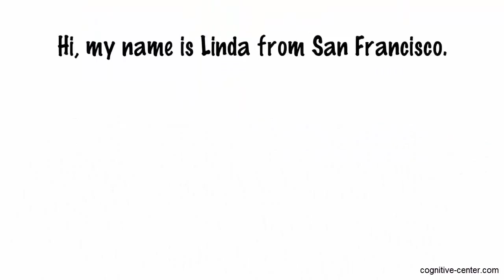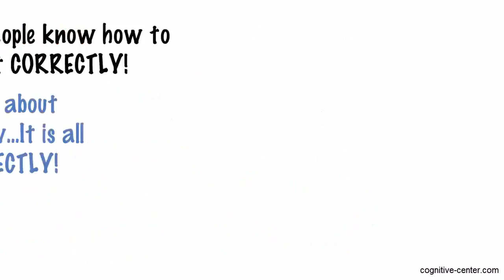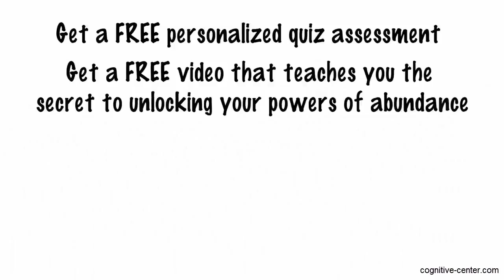Good Thoughts How Did this FREE Quiz Change my Life Affirmations For Health, Law Of Abundance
How Can Good Thoughts Transform Your Life? How you lead your life- being happy, sad or satisfied, that is determined by the nature of your thoughts. If you think positive, be optimistic, stay happy and generate good emotions and feelings, you are able to feel the free blood flow in the body and joyous heartbeats that bring a zing in your existence.

In simple words, rather than accepting what you are offered and submitting to the concepts like luck and fate, you are required to play a conscious role for creating your own world as per your own term and manifesting your living, your relationships and your wealth in your own terms. It all depends on the law of abundance. Here lies the importance of instant manifestation technique that can transform it with positive and good thoughts.

If you want to incorporate active energy into your being and manifest in the right track, here are some helpful tips and tricks about positive thoughts that you have to implement in the daily routine.

1. Know the magic of ‘like attracts like’

Every person has layers and layers of stories, fears, blocks, limited beliefs in the inner landscape of his or her mind and you cannot expect to change it overnight. However, knowing the theory of attraction can help you to a great extent as it can raise your energetic vibration and you are inspired to take faster and positive action.

Remember that the law of attraction is not a magic wind, but you should learn it gradually to insert positive and empowering thoughts in the mind. Read some of the best books on law of attraction such as ‘The Power Of Intention’ by Dr. Wayne Dyer, ‘Law Of Attraction: The Science Of Attracting More Of What You Want And Less Of What You Don’t’ by Michael J. Losier and ‘The Master Key System’ – Charles F. Haanel are only few to name. In such books, you will find a lot of information about affirmations for abundance and how to manifest money instantly.

2. Notice your focal point

Pay attention on your inspirational thoughts, especially what is happening right or wrong. While working on fulfilling your dreams, you may have to face many challenges and obstacles, but if you focus on what should be right steps for you, you may build confidence and that can raise instantly your energetic vibration. Thus, you know how to explore the great problem-solver hidden within yourself. In this regard, I do recommend the book "The Secret" as it gives perfect information about positive thinking and how good thoughts could change your life.

3. Preserve better health

Undoubtedly, for integrating manifesting techniques, you have to be careful about your health prosperity. A good and sound health is the ideal place for applying engaging law of attraction rules. Giving importance to health lifestyle, practicing diaphragmatic breathing, attaining peace of mind through daily meditation and moving your body for utmost flexibility can help you to gain positive affirmations for health and hence you may proceed for the transformation of living towards positivity. Also, it makes sense to study by heart some positive affirmations for health as they could help you to enjoy better health.

4. Stick to the decision of being happy

In this tip, you will put your hands on the power of positive thinking and good thought exercises. Instead of considering the glass of life as half-empty, you should see it as half full from now. It is important to concentrate on the bright side of existence when things are going wrong. In this way, you will be led towards laws of prosperity and law of abundance because it is entirely based the formula ‘like attracts like’. If you stress on prosperous thoughts and feel grateful and happy for the wealth and possession you already have, you are able to eventually bring more wealth into your life, thanks to good thoughts.